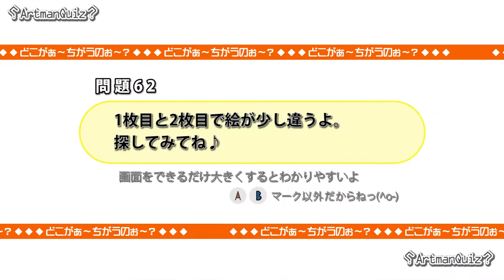Artman映像クイズその62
今回は創作アニメーションですよｗ

答えはArtmanのサイトで公開します。

This program is picture quiz. Look at monitor, Find difference point. Let's enjoy it.
This time is animation Quiz.